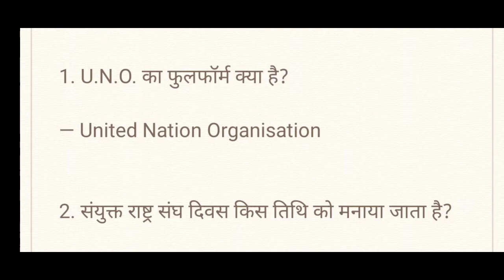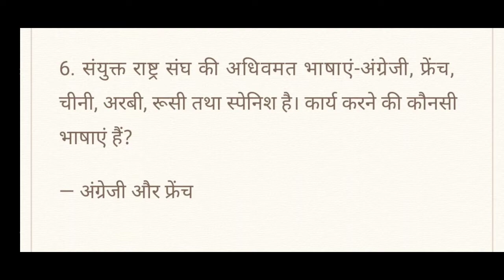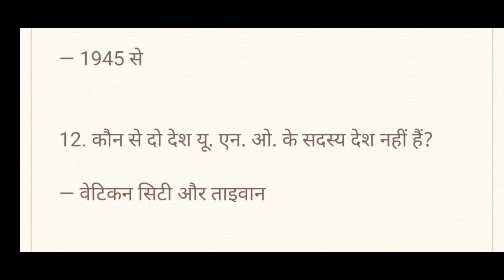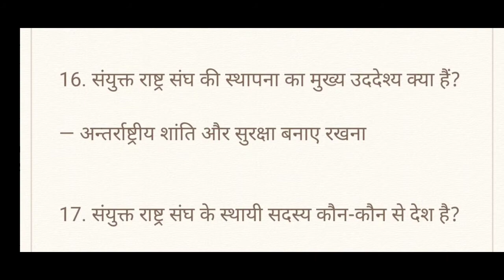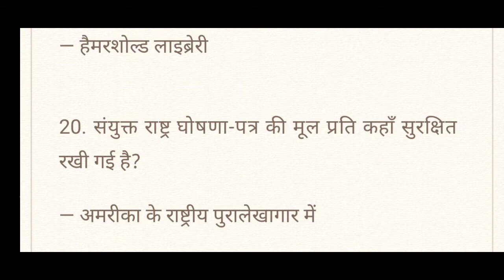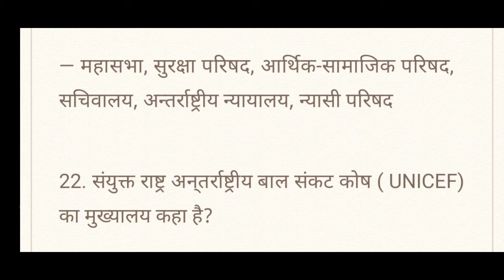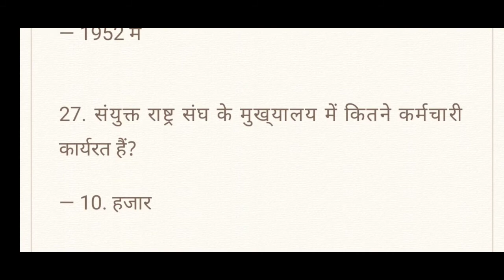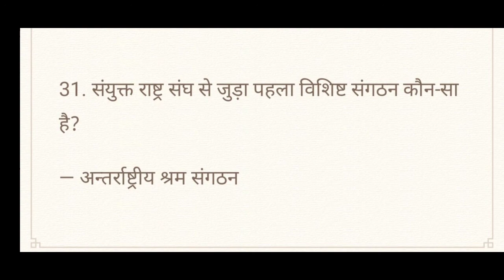RPSC,SSC,UPSC GK,TOPIC- UNO